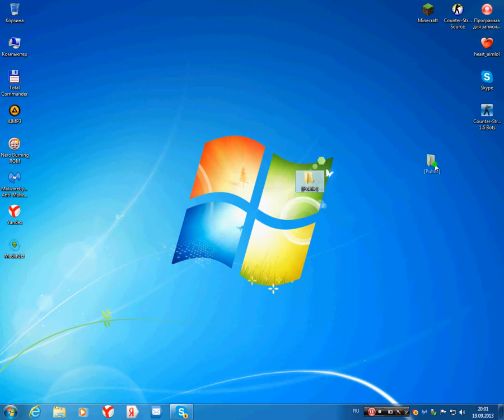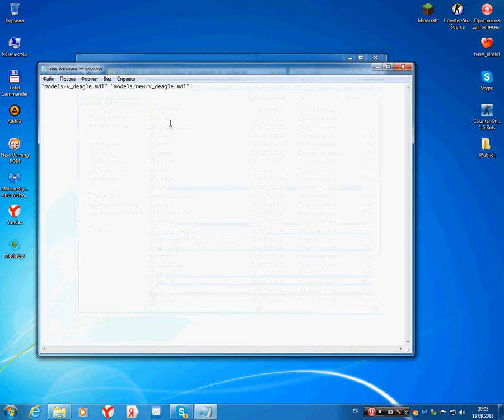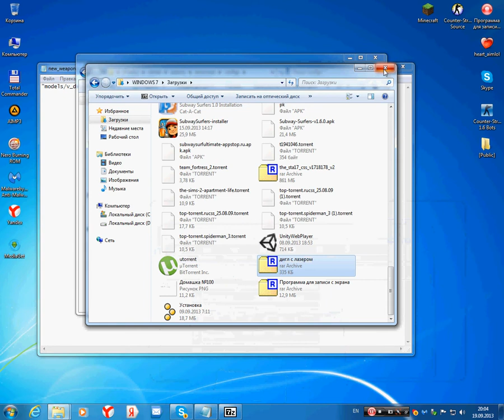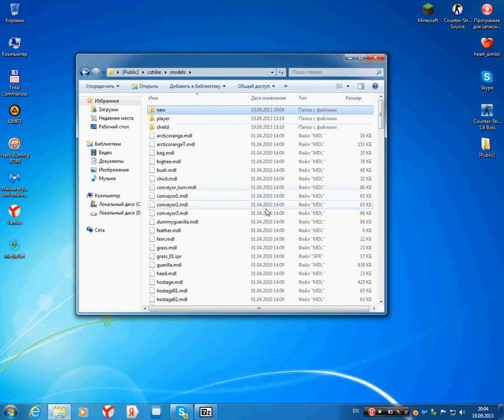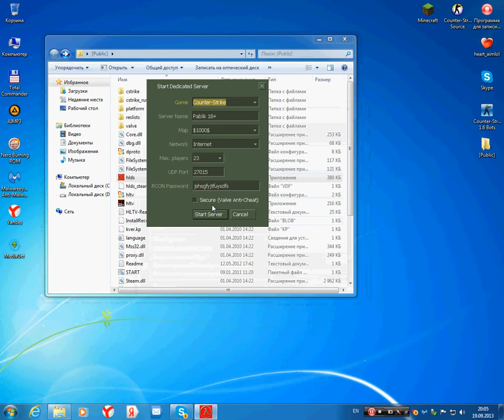Как загрузить модели оружия на свой сервер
GHW_Weapon_Replacement.amxx как прописывать в файле плагинс